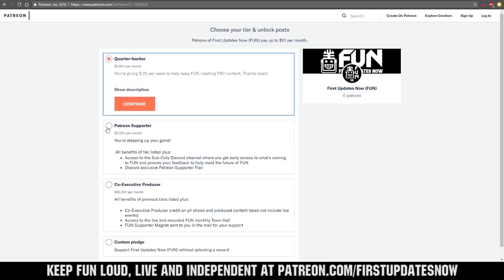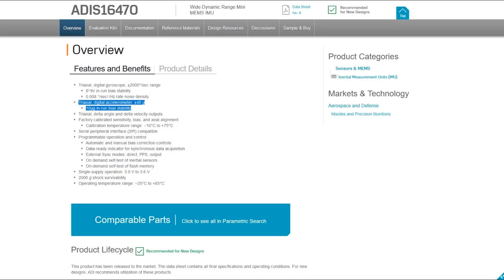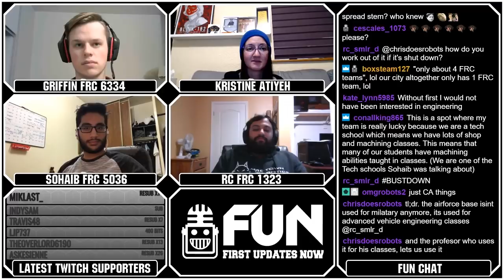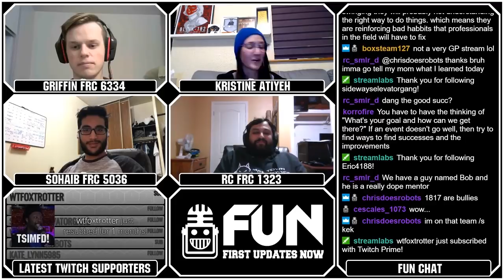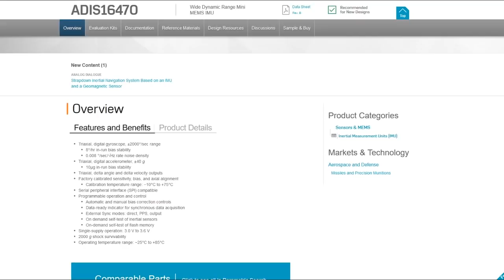Student and Mentor Balance on FRC Teams FUN Roasts and Robots Ep 8